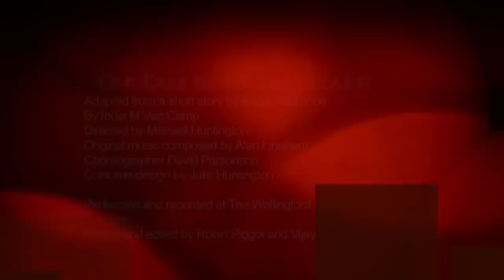The Cask of Amontillado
Performed at The Corn Exchange Theatre, Wallingford, Oxfordshire, England.

This performance has won a number of awards including:

The Henley Drama Festival
* The Magic Moment for the opening sequence
*Best supporting actors for the 3 gypsies
*Best stage presentation
*Best overall production

Abingdon drama festival
 *The Colin Dexter award for the most dramatic moment for the opening sequence (only one given at that festival )

Wallingford Drama Festival
*The Punters Prize - awarded by votes from audience members who have seen every play
*The Magic moment award for the opening sequence.

          Adapted from a short story by Edgar Allen Poe
                            By India M Van Camp
                   Directed by Michael Huntington
             Original Music composed by Alan Lineham
                  Choreographer David Parsonson
                Costume design by Julie Huntington

The story is set in the vaults beneath the river in Venice during Carnival season... Montresor seeks to take revenge on Fortunato... but why? Do we find out? Are there any clues in the dialogue. ?